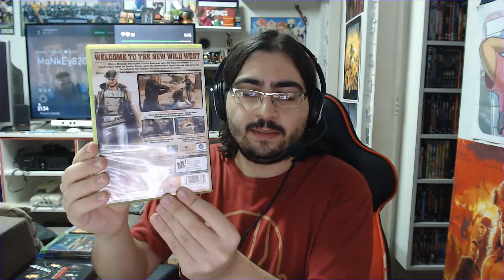Aquisições de Março 2021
E ae, pessoal. Mais um vídeo de aquisições e desta vez do mês de março. Espero que tenham gostado do vídeo e até a próxima.